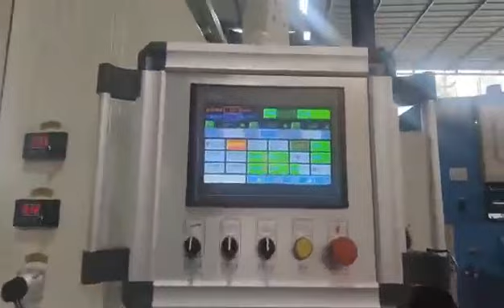ZF 1500 LAMIANTING MACHINE TEST